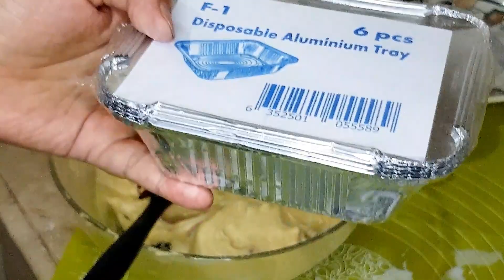Fruit cake recipe!Cooking in sign language